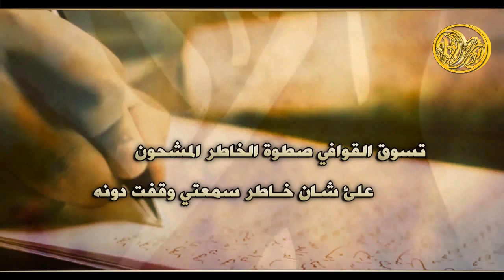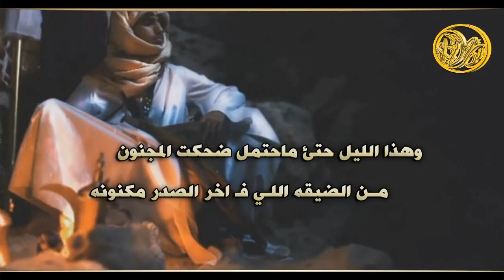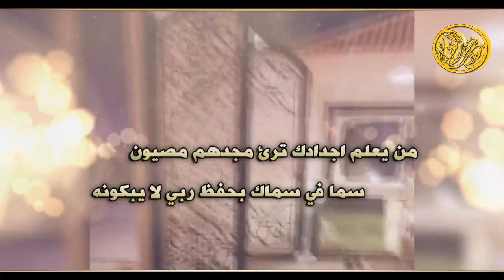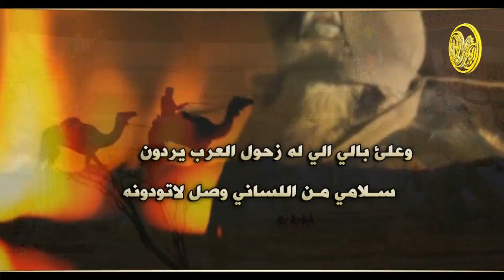شيله مهداه للشيخ سلطان بن ملفي بن صحران | اداء حمود الشاطري